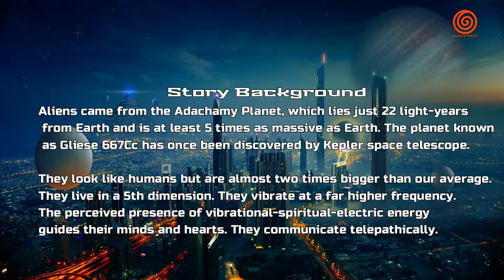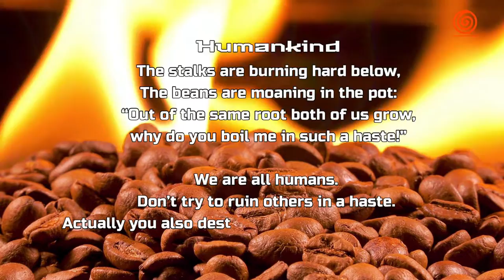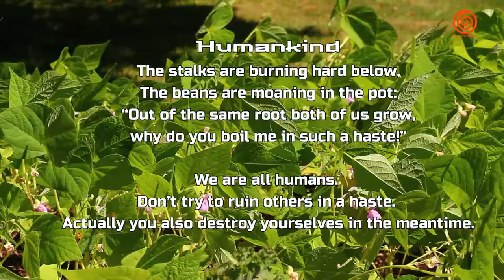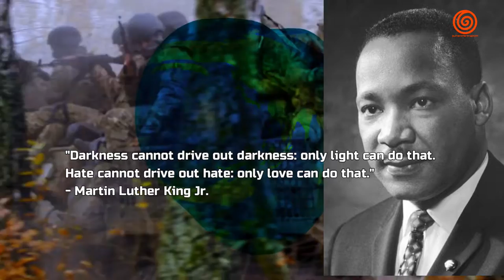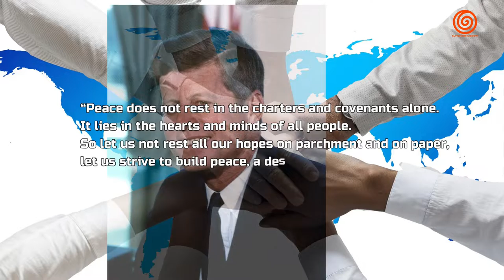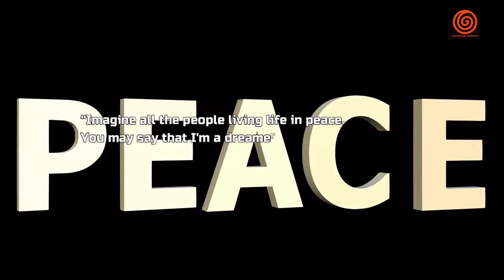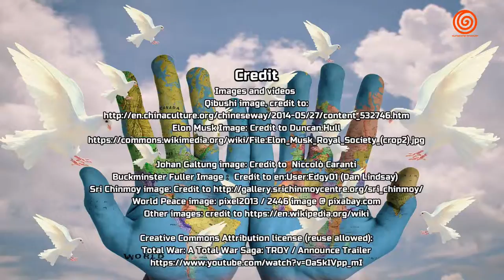Are You from An Alien Planet? Are You the Soul We Are Looking For? Sci- Fiction for World Peace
Aliens came from the Adachamy Planet, which lies just 22 light-years
 from Earth and is at least 5 times as massive as Earth. The planet known
 as Gliese 667Cc has once been discovered by Kepler space telescope.

They look like humans but are almost two times bigger than our average.
They live in a 5th dimension. They vibrate at a far higher frequency.
The perceived presence of vibrational-spiritual-electric energy
guides their minds and hearts. They communicate telepathically.

Why did they come down to the planet Earth?  Are you one of them?
Credits
Images and videos

Johan Galtung image: Credit to  Niccolò Caranti
Buckminster Fuller Image： Credit to en:User:Edgy01 (Dan Lindsay)
World Peace image: pixel2013 / 2446 image @ pixabay.com
Pixabay

Music
Title: ILLUSION
Artist: MINGARELLI PATRIZIO

If any copyrighted video clips, songs, images, texts, or graphics are used in this video, they belong to their respective owners, and I or this channel do not claim any right over them.